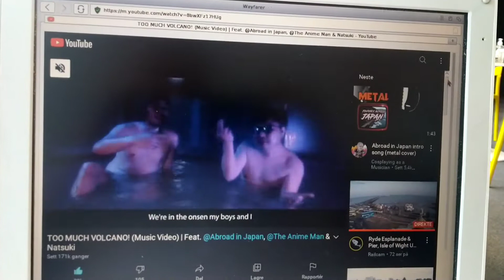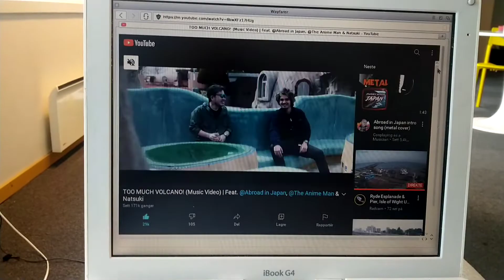YouTube on iBook G4 1.33GHz with Wayfarer 2 in Dark Mode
YouTube working on my iBook G4 1.33GHz in the newest Wayfarer 2 that also supports Dark Mode.